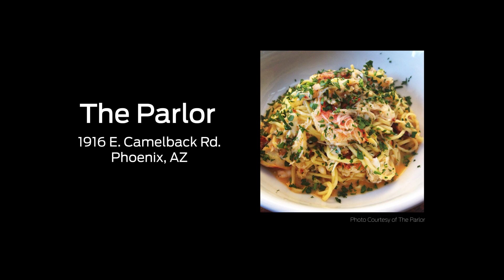National Spaghetti Day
What's your favorite place to enjoy spaghetti?